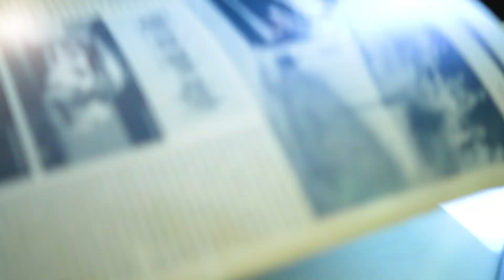Wrzuć na Sport - Marcelina Ryś i Zbigniew Bizoń- Sportownia Speed Ball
Zapraszamy na kolejny odcinek prowadzonego przez redaktora Macieja Hołuja cyklu Wrzuć na Sport. Tym razem w studiu Myślenice iTV zasiedli przedstawiciele Stowarzyszenia Sportownia- Marcelina Ryś i Zbigniew Bizoń.

Marcelina Ryś i Zbigniew Bizoń, dwoje speed - balistów Stowarzyszenia Sportownia z Poręby. Ona mistrzyni indywidualna i wicemistrzyni drużynowa świata, on były reprezentant kraju, obecnie trener kadry narodowej.